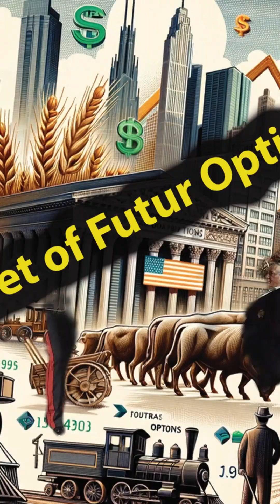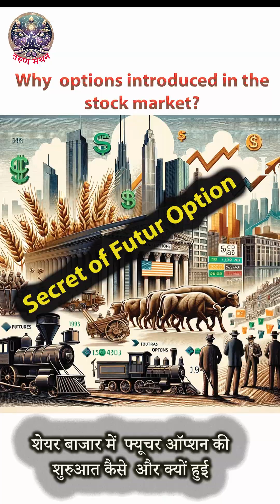What is future option in stock market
What is the future option in the stock market, and when did it originate? Why did it come into existence? What is its relation with the Berlin Wall, how is the capitalist system dominating us, and why are all these things happening? The first episode is this video; watch the next episode. wait for